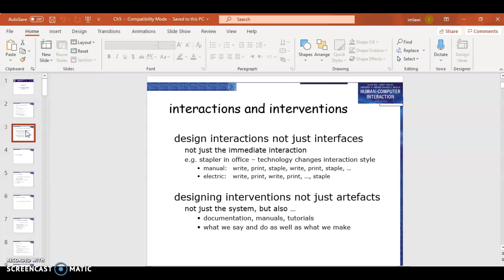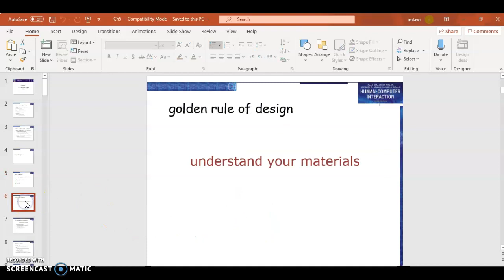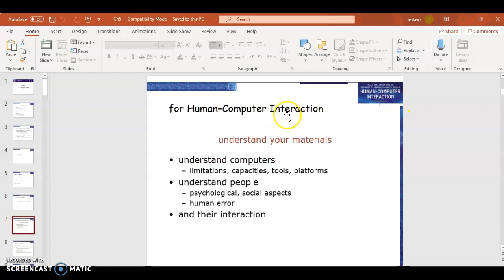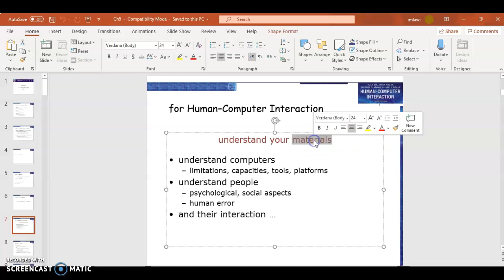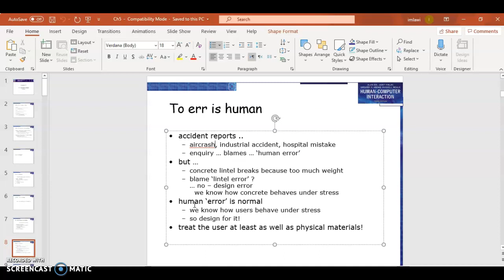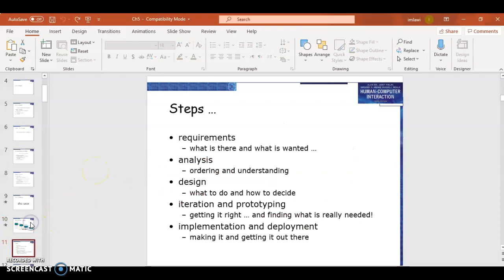HCI Ch5_Introduction